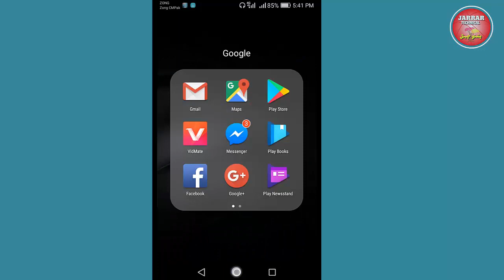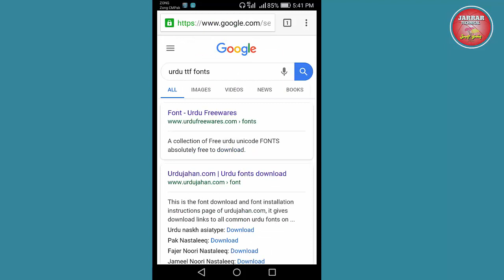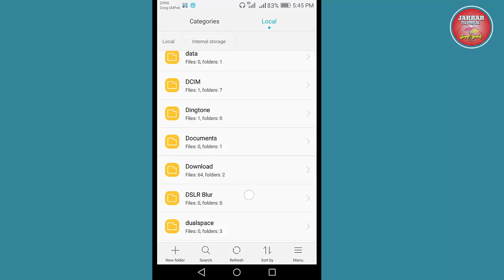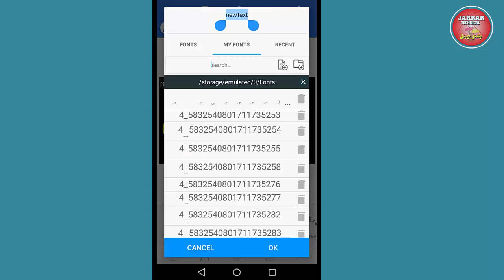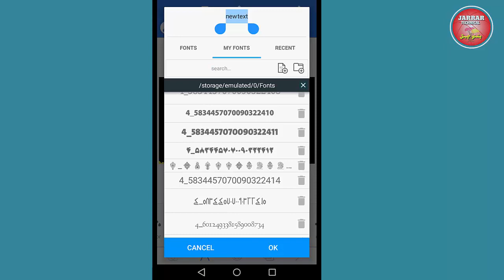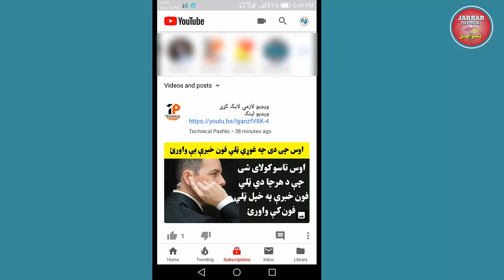How to write urdu pashto in pixelLab